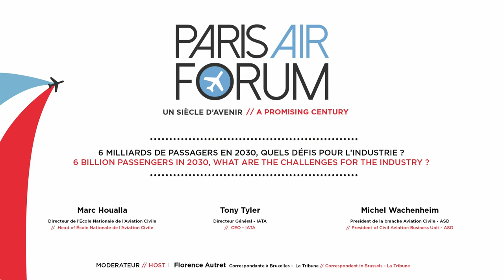Paris Air Forum - 6 milliards de passagers en 2030, quels défis pour l'industrie ?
Dans le cadre du Paris Air Forum qui s'est tenu le 11 juillet au Conseil économique social et environnemental, Marc Houalla, Directeur de l'Ecole Nationale de l'Aviation Civile, Tony Tyler, Directeur Général de I'Association internationale du transport aérien et Michel Wachenheim, Président de la branche Aviation Civile - ASD ont débattu autour du thème : "6 milliards de passagers en 2030, quels défis pour l'industrie ?"